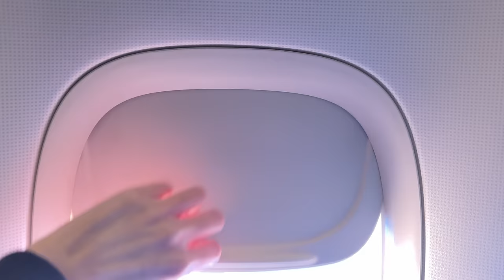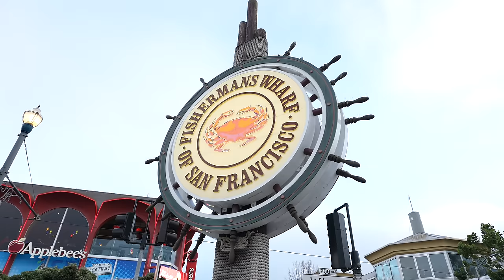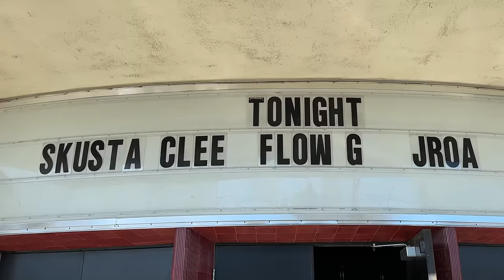hello san francisco 🌁 city tour, eating the american way & quick walmart stop ☺︎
1/5 of our us tour ☺︎ first stop: san francisco 🇺🇸 visiting the famous golden gate bridge i think is the highlight of this trip. it's a dream come true for me to go and see it for myself (livin the american dream! ♡) a lot of first times in this vlog. enjoy fam 😘